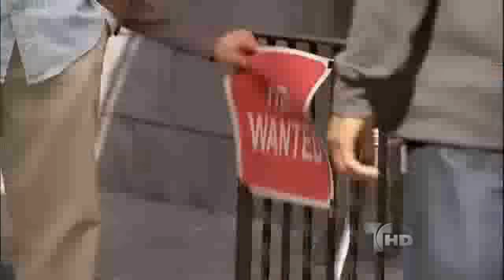Una Maid en Manhattan | Capítulo 7 [4/5] | Telemundo